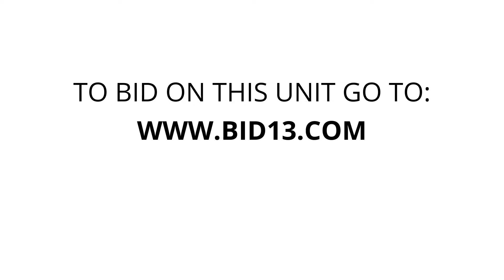AAAA Self Storage - Unit G00011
This unit contains, couches, a broom, chairs, loose drawers and other miscellaneous items